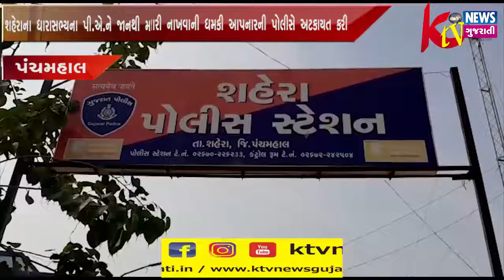PANCHMAHAL: પંચમહાલના શહેરાના ધારાસભ્યના પી.એ.ને જાનથી મારી નાખવાની ધમકી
PANCHMAHAL: પંચમહાલના શહેરાના ધારાસભ્યના પી.એ.ને જાનથી મારી નાખવાની ધમકી આપનારની પોલીસે અટકાયત કરી.